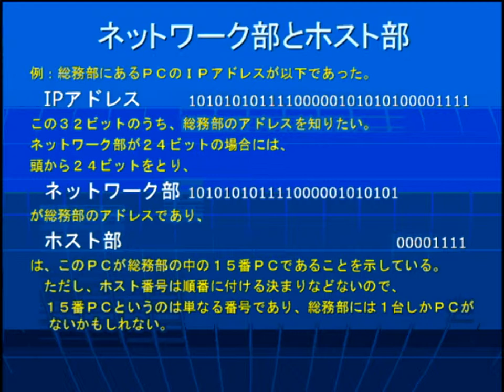ネットワーク部とホスト部